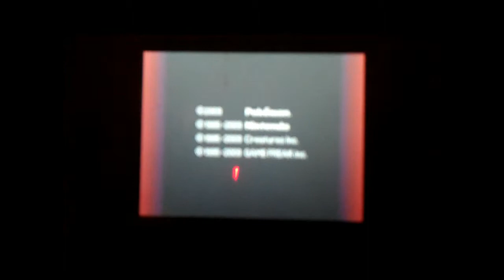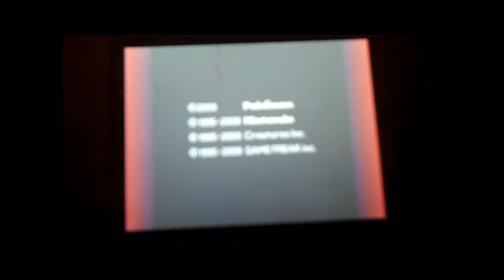Pokemon Platinum - 2010 Jirachi Event